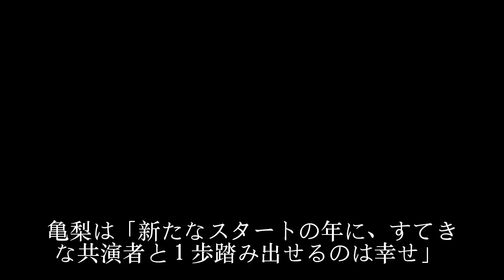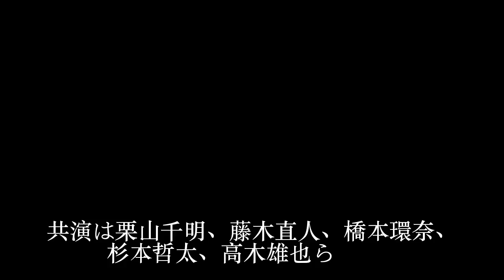ＫＡＴ－ＴＵＮ活動再開、亀梨「新たなスタート」